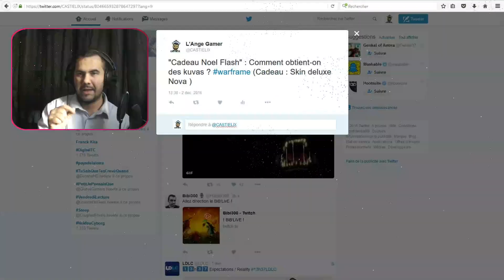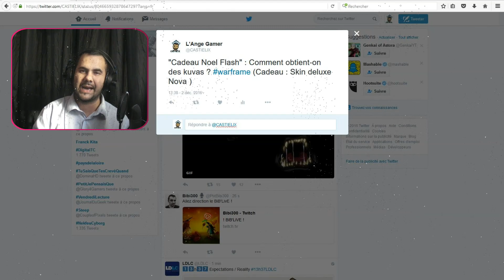Warframe : Le mois CASTiELiX - Gagner des cadeaux Warframe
Yop mes Tennos Divins N'oubliez pas de partager et de liker la vidéo au maximum , si vous avez des questions vous pouvez les poser , vous aurez une réponse le plus rapidement possible , à bientôt et bonne vidéo à vous . L'armée Des Tennos Divins Grossit de jour en jour

Mon Snapchat : Castielix